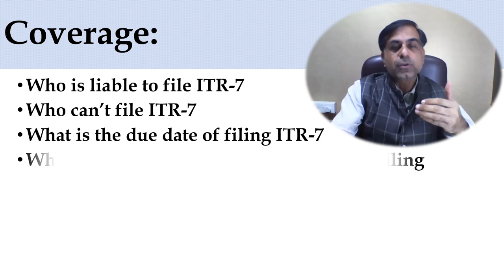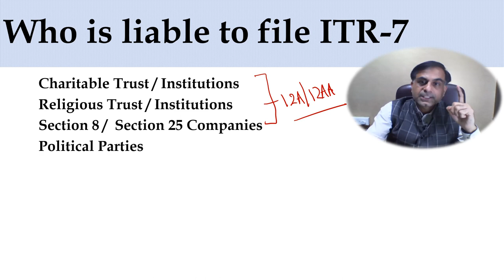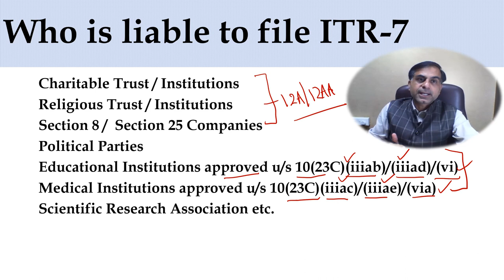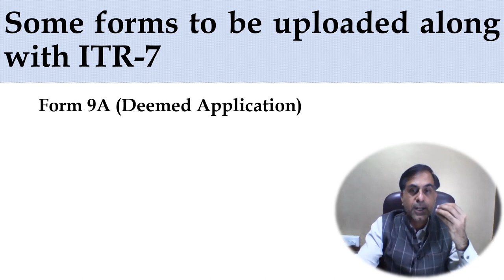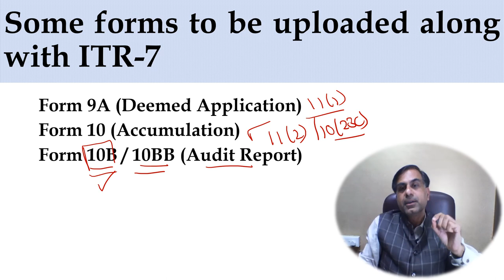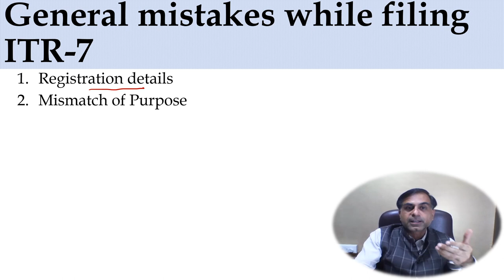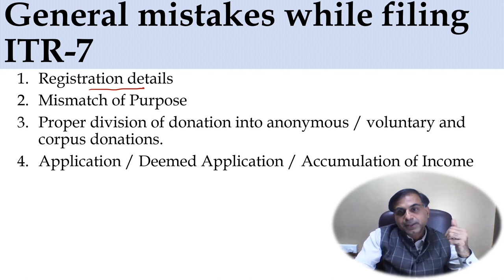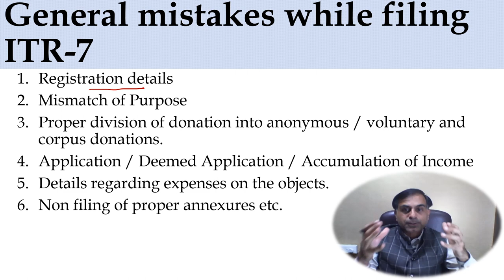FAQs on ITR 7 | CA. Anoop Bhatia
. नमस्कार दोस्तों ITR-7   के सन्दर्भ में बनाई गई यह वीडियो आप तक ITR-7 सम्बन्धी कुछ महत्वपूर्ण प्रश्नों का उत्तर पहुंचाने का प्रयास है।  विशेष रूप से जैसे कि कौनसी संस्था ITR-7 भर सकती है, चैरिटेबल / धार्मिक संस्था को ऑडिट कब करनी है, कब नहीं।  कुछ गलतियां जो ITR -7 भरते समय होती हैं उनकी और भी आपका ध्यान दिलाने का प्रयास इस वीडियो में किया गया है। आशा करता हूँ आप इस वीडियो को उपयोगी पाएंगे आपके बहुमूल्य कमैंट्स एवं सुझाव सादर आमंत्रित हैं।

Dear friends this video is an attempt to provide answer to few important queries which pertain to ITR-7 filing usually in the case of charitable, religious, educational and medical institutions. Some important questions like when you are supposed to get audited and what are general mistakes in ITR-7 filing are also dealt with in this video. I hope you will find this video worth watching. Your precious comments and suggestions are most welcome.